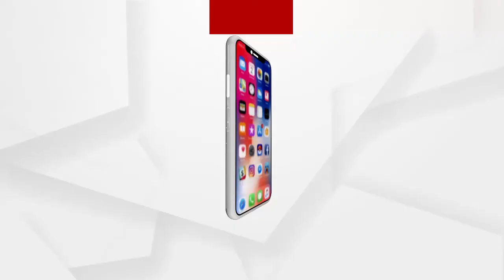Accident took place in Veluaguda village in Dabugaon block of Nabarangpur district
One young man was killed and another was injured when a tipper truck hit two young men who went to the toilet at around 8pm on Tuesday.
ନବରଙ୍ଗପୁର ଜିଲ୍ଲା ଡାବୁଗାଁ ବ୍ଲକ ଭେଲୁଆଗୁଡା ଗ୍ରାମରେ ଘଟିଯାଇଛି ଏକ ଦୁର୍ଘଟଣା ।  ମଙ୍ଗଳବାର ରାତି ପ୍ରାୟ ୮ ଟା ସମୟରେ ଶୌଚ ପାଇଁ ଯାଇଥିବା ଦୁଇ ଯୁବକଙ୍କୁ ଏକ ଟିପ୍ପର ଗାଡ଼ି ମାଡ଼ି ଯିବାରୁ ଜଣେ ଯୁବକ ଙ୍କ ଘଟଣା ସ୍ଥଳରେ ହିଁ ମୃତ୍ୟୁ ଘଟିଥିବା ବେଳେ ଅନ୍ୟ ଜଣେ ଆହତ ହୋଇଛି ...
ଅଧିକ ଖବର ପାଇଁ ଡ଼ାଉନଲୋଡ କରନ୍ତୁ “Argus News” ଆପ୍